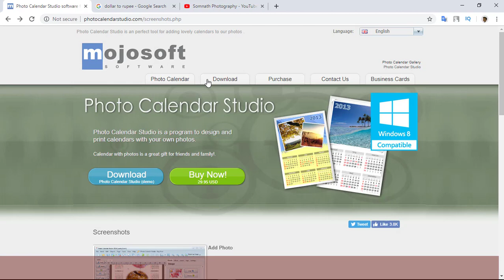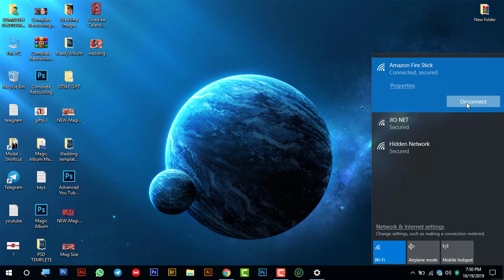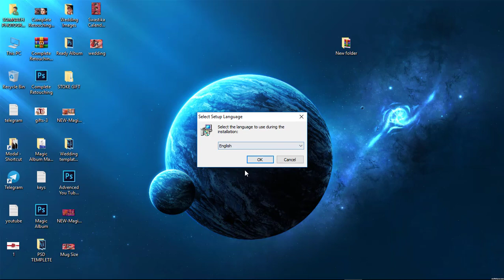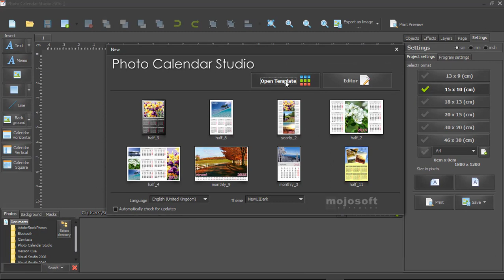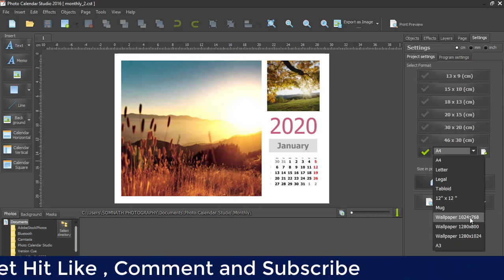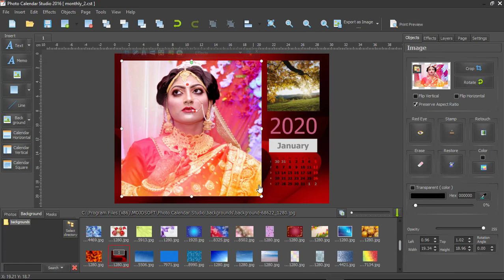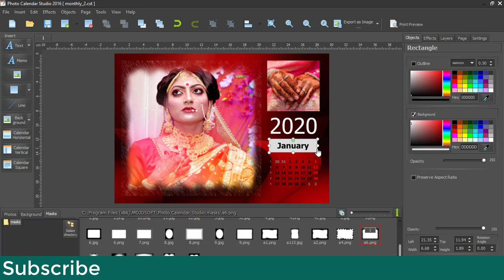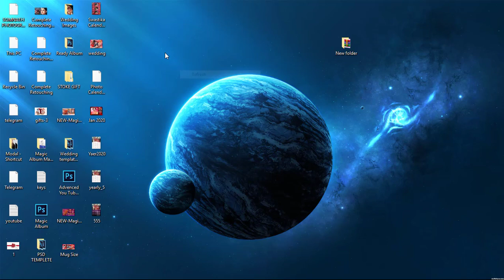Wedding Calendar 2021 || Automatic Calendar Maker || Create Your Own Calendar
Hello Friends Welcome back to Somnath Photography channel
Today I'm Share - Wedding Calendar 2019 || Automatic Calendar Maker ||  Create Your Own Calendar

JOIN ME FOR MORE INFO AND HELP - TELEGRAM

How to Change and Cut out Background in Photoshop with plugin

Circular Pixel Stretch Effect- Iron Man - Photoshop Tutorial

How To Use Wedding PSD Template In Photoshop Cs6 - HINDI By Somnath Photography

How to Download And Install PS Actions - Photoshop Cc 2019 Tutorial HINDI By Somnath Photography

How to Use Camera Raw Filter In Photoshop Cs6 - HINDI TUTORIAL - 2019

How to Create And Install 3D LUTs Color Lookup In Photoshop CC 2019 [ HINDI ] Tutorial

How To Use Adjustment Layer In Adobe Photoshop CC 2019 [ HINDI ]

((  Video Copy Right By Somnath Photography  ))